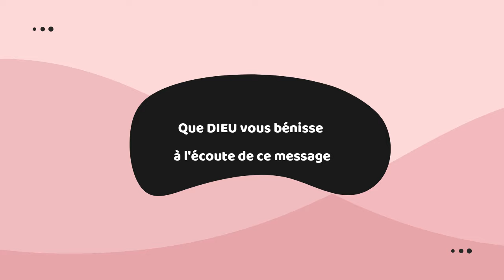Dans sa Présence. Par le Révérend Apôtre SÉRAPHIN MOSE. RDC